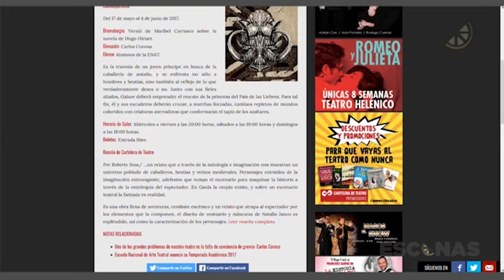ESCENAS de teatro con Karen Alicia 001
Inauguramos, oficialmente, la primer sección de teatro con @KarenAlicia_ para ESCENAS de GÁSTRICO.TV. Nos trae un par de recomendaciones que, además de buenas, ¡son gratis!